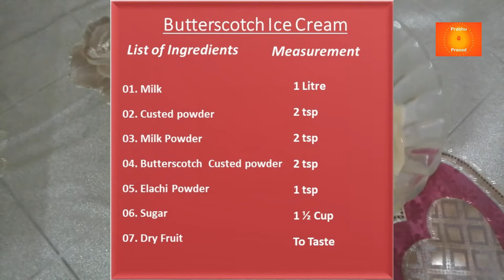ಬಟರ್‌ಸ್ಕಾಚ್ ಐಸ್‌ಕ್ರೀಮ್ । Butterscotch Ice Cream । Kannada…In 10 Minutes